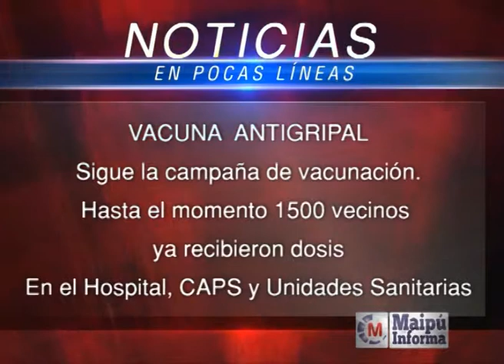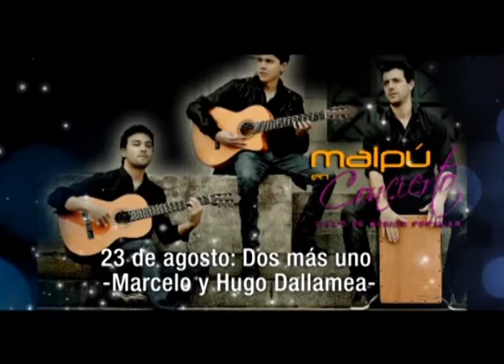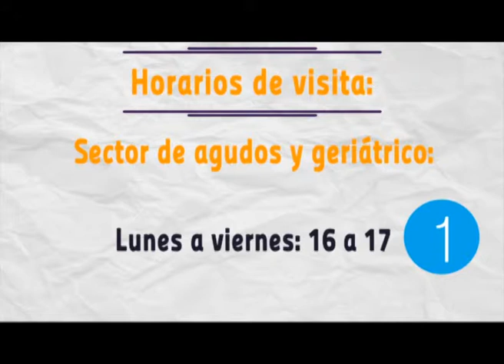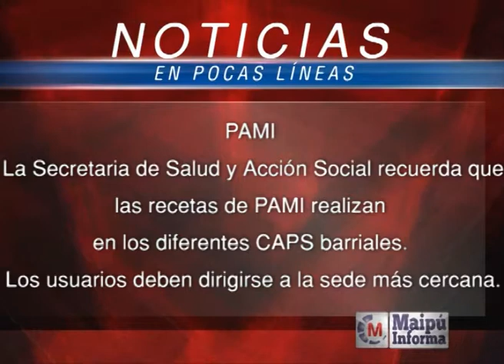Maipú Informa TV Emisión 274 (13-6-2014)